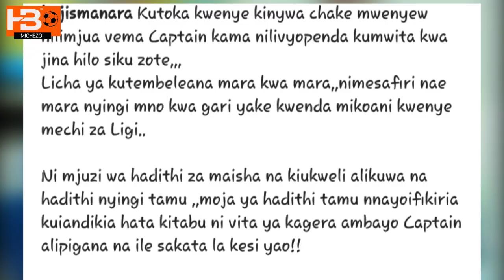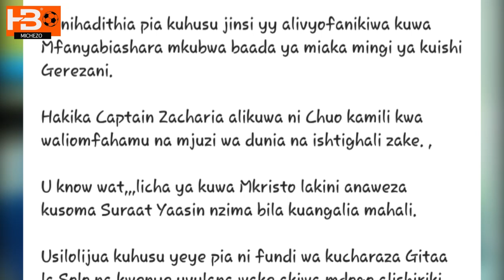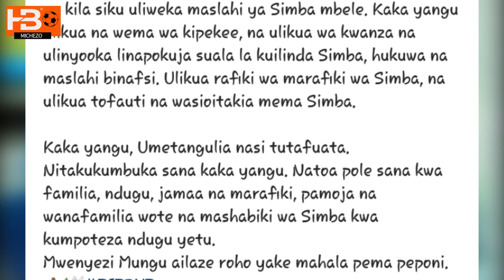HAJI MANARA, MO DEWJI WAFUNGUKA KIFO CHA HANSPOPE, ONA WALICHOKISEMA